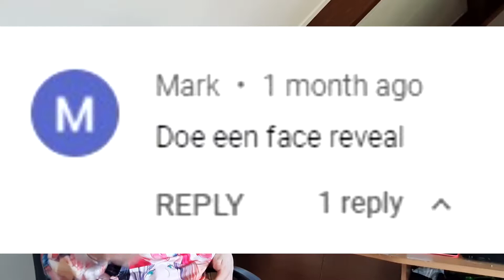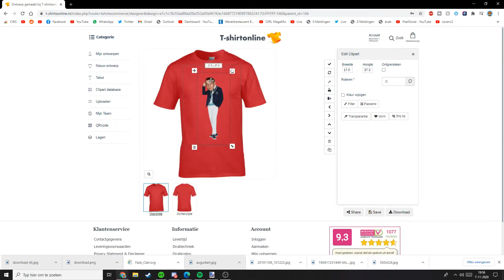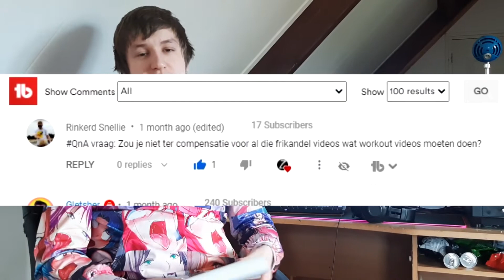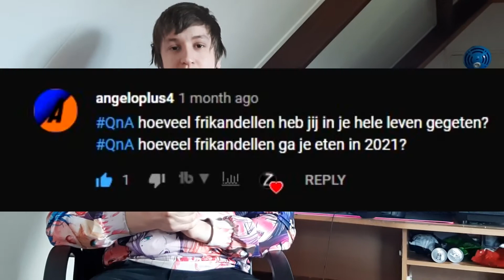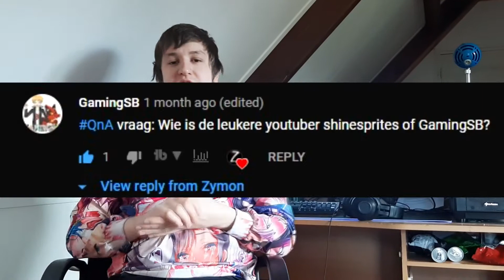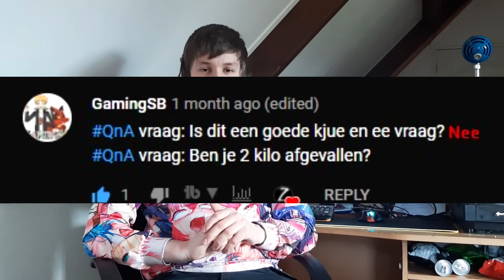Hoeveel heb je verdient Met YouTube en Twitch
Als je dit leest, er is ook een FACEREVEAL
Ja dat waren een paar topvragen! vooral de vragen over de frikandellen waren leuk! heb je zelf ook een vraag? laat hem dan in de comments achter. en zet even QnA in je comment zodat ik hem makkelijk kan terugvinden als ik ooit deel 2 maak over een paar maand.

Vond je de video nou leuk en wil je helpen met het ZYMON KANAAL laten groeien? Laat dan een blauw duimpje achter of een comment! dat waardeer ik enorm! En als je echt gunt deel je hem ook nog even met je vrienden! :)